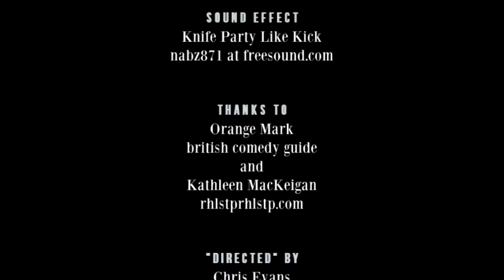Jeremy Paxman - RHLSTP #320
Packalackadackdack

Richard is one week into convalescence after surgery, but was his interviewing skill housed in his lost part? He’s worried about some bonus gifts he got in a box of jockstraps and about Ian Amazon trying to steal his schtick. His guest does not suffer fools gladly, which might make the next 75 minutes a bit uncomfortable - it’s Packahontas himself, Jeremy Paxman.

They discuss holding John Gielgud’s penis, shooting squirrels on the toilet, having lunch with Lady Di, whether we need the BBC, the bizarre procedure that newsreaders were expected to go through in the event of the death of a member of the Royal Family, being responsible for bringing Boris Johnson to TV and why anyone would want to be a comedian.